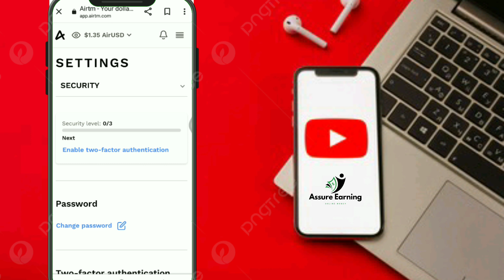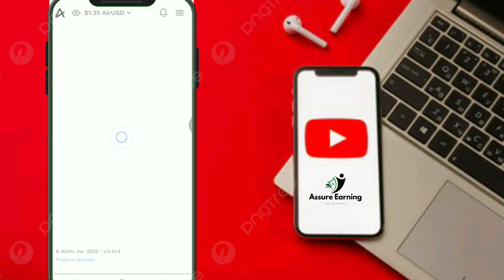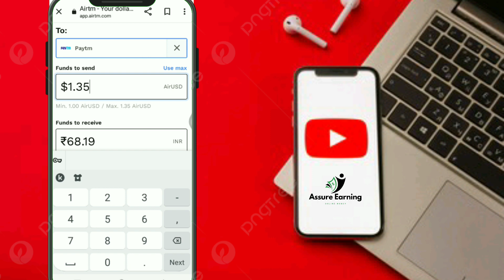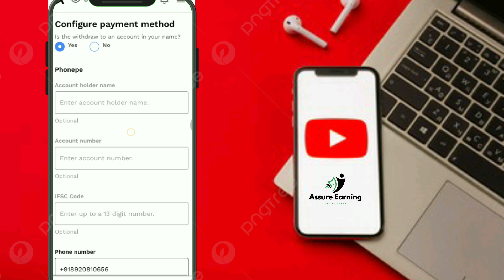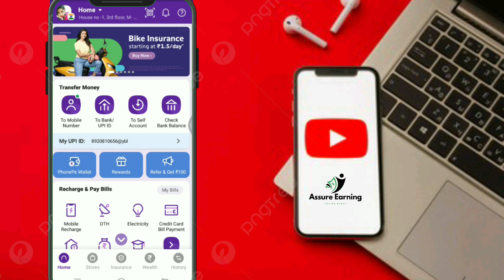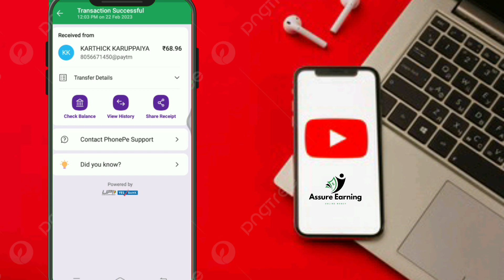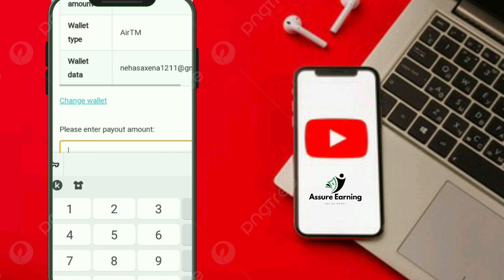How To Transfer Money From Airtm To Phonepe | Airtm Withdrawal Phonepe | Airtm Earning App 🤑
Hello friends,
Aaj m apko Airtm app se phonepe or bank account & paytm m money transfer karke dikhaugi.

Top Video Recommendation:-

airtm withdrawal
airtm withdrawal tamil
airtm withdraw to bank account
airtm withdrawal paytm
airtm withdrawal malayalam
airtm withdrawal problem
airtm wallet
airtm withdrawal in telugu
airtm wallet address
airtm withdrawal phonepe
airtm
airtm account
airtm to bank account
airtm create account
airtm deposit methods
airtm account in malayalam
airtm account in tamil
airtm create account telugu
airtm withdrawal
airtm earn money
airtm earning app
how to transfer money from airtm to bank account
how to transfer money from airtm
to google pay
to paytm
to payeer
to phonepe
how to transfer money from airtm to paytm in tamil
how to transfer money from airtm to bank account malayalam
how to transfer money from airtm to 1xbet
how to transfer money from airtm to esewa

Best way to make money in gta online
Make money
Money app
Remote jobs
Online jobs
Part time
Part time jobs
Freelancing
Online jobs at home
Online game
Passive income
App that pay you real money
Free money
Online paise kaise kamaye ghar par

Sbj classes
Indian latest tricks
Faizan Tech
Rinku Tech
Expert guru
Max maher
D-tech Guptajii
Earn with piyush
Monoj dey
Hawa Singh
Google Tricks
Expert Guru
Mike vestil

Assure Earning 💸
Neha Saxena 😊
From Delhi